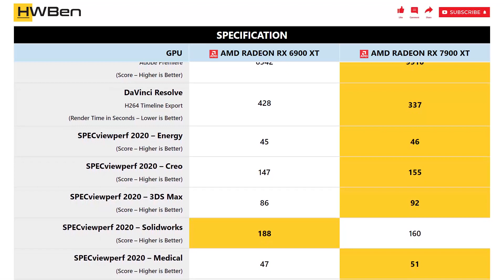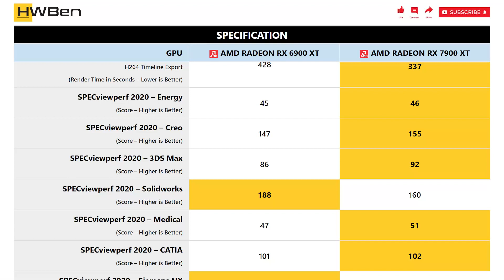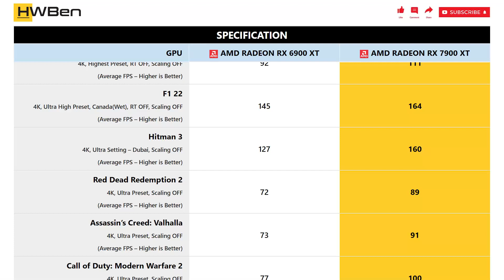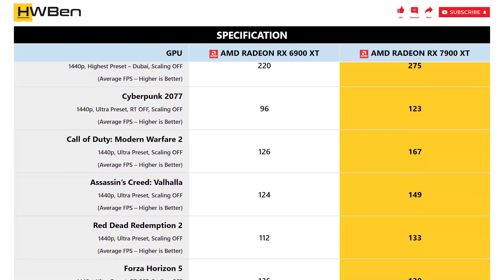AMD Radeon RX 6900 XT vs AMD Radeon RX 7900 XT - Productivity & Gaming (Core i9 13900K)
SYSTEM SPECS
CPU: Intel Core i9 13900K
Motherboard: ASUS ROG Maximus Z790
RAM: 2x16GB DDR5-6800
OS: Windows 11 21H2

APPS BENCHMARK
1 - Blender
2 - UL Procyon – Photo Editing
3 - UL Procyon – Video Editing
4 - DaVinci Resolve
5 - SPECviewperf 2020 – Energy
6 - SPECviewperf 2020 – Creo
7 - SPECviewperf 2020 – 3DS Max
8 - SPECviewperf 2020 – Solidworks
9 - SPECviewperf 2020 – Medical
10 - SPECviewperf 2020 – CATIA
11 - SPECviewperf 2020 – Siemens NX
12 - SPECviewperf 2020 – Maya
13 - SPECworkstation 3.1 – Life Sciences
14 - SPECworkstation 3.1 – Product Dev
15 - SPECworkstation 3.1 – Media & Ent.
16 - SPECworkstation 3.1 – Energy
17 - SPECworkstation 3.1 – GPU Compute

GAMING BENCHMARK
1 - Shadow of the Tomb Raider
2 - F1 22
3 - Hitman 3
4 - Red Dead Redemption 2
5 - Assassin’s Creed: Valhalla
6 - Call of Duty: Modern Warfare 2
7 - Cyberpunk 2077
8 - Forza Horizon 5
9 - Shadow of the Tomb Raider